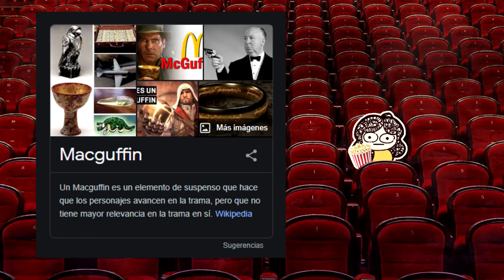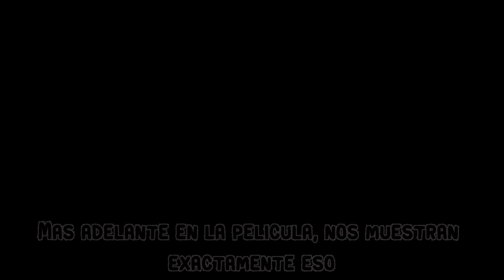Explicando qué es el arm4 de Chejóv porque me pareció interesante (Con ejemplos)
Si les gustó el video denle like, comenten o lo que sea que quieran hacer

Tags (?)

el arma de chejov
foreshadowing